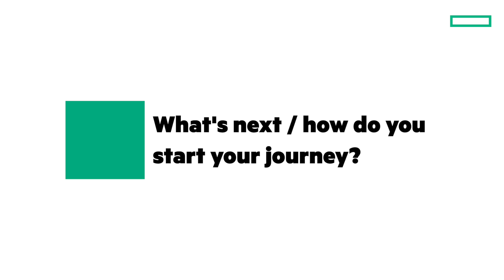HPE IOCO AI Solution Pt8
Don't miss out on our final video about AI! Explore the endless possibilities of artificial intelligence and learn how to kickstart your journey towards leveraging AI in your projects and endeavors.